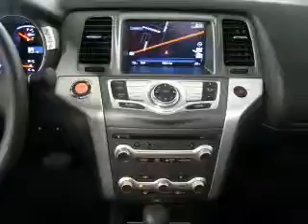2011 Nissan Murano CrossCabriolet - Gonzales LA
Year: 2011
Make: Nissan
Model: Murano CrossCabriolet
Trim: Base
Engine: 3.5 liter 6 cylinder 24 valve
Transmission: Automatic CVT
Color: Merlot Metallic
Mileage: 10
Address:
14295 Airline Hwy